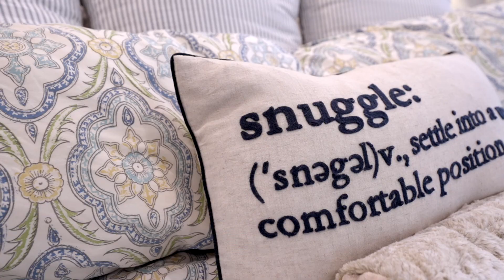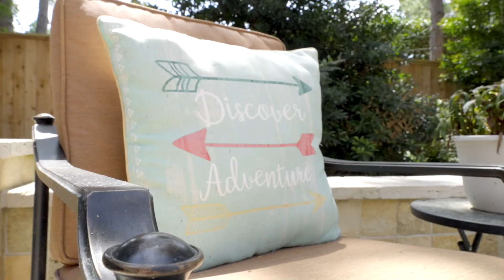7 Player Green Pl, The Woodlands Texas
7 Player Green Pl, The Woodlands, Texas